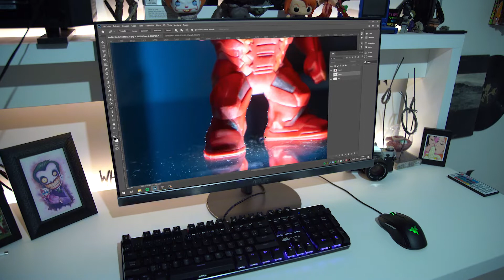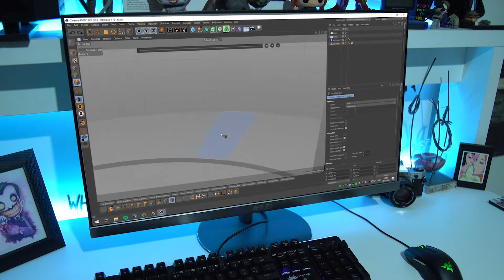Ironman Speed Art Photpshop